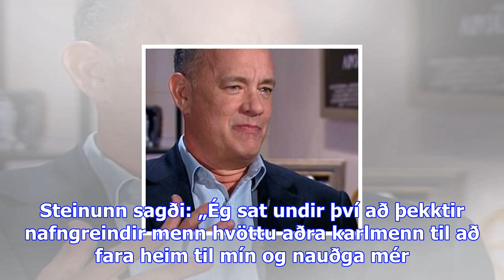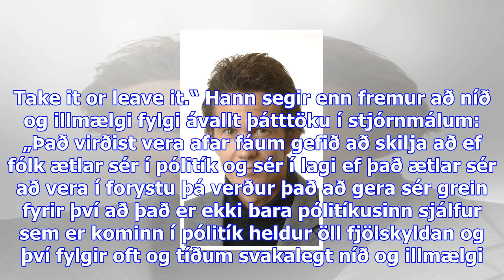Glúmur um mál steinunnar: „þykir svakalega merkilegt þegar konur eiga í hlut“ - dv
Glúmur Baldvinsson, sonur Jóns Baldvins Hannibalssonar, gerir á Facebook-síðu sinni lítið úr kvörtun...